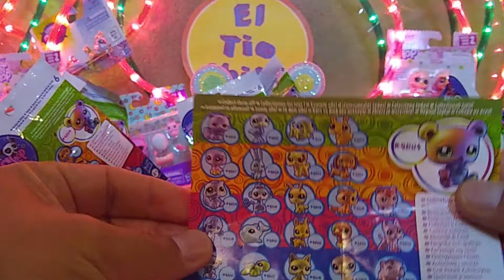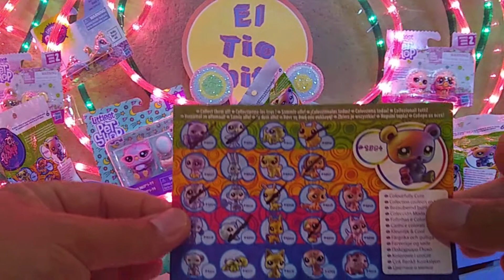Littlest Pet Shop, Tienda de animalitos. Abriendo Sobres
Abrimos 13 sobres de Littlest Pet Shop, descubrimos animalitos adorables.